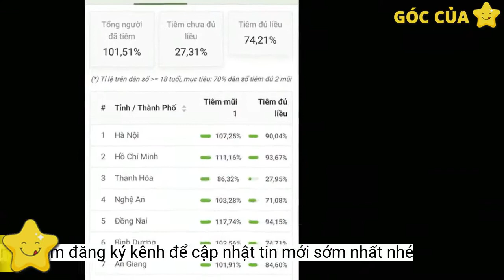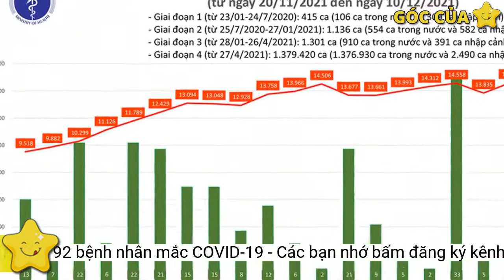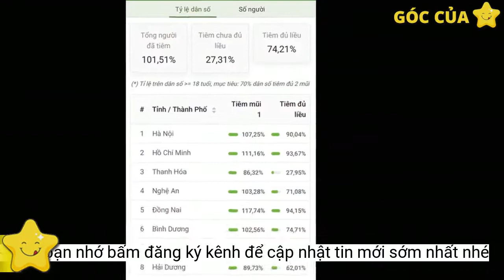Ngày 10-12, Thanh Hóa ghi nhận 192 bệnh nhân mắc COVID-19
Thông tin từ Ban Chỉ đạo phòng chống dịch COVID-19 tỉnh Thanh Hóa: Tính từ 16 giờ ngày 9-12 đến 16 giờ ngày 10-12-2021, trên địa bàn tỉnh ghi nhận 192 bệnh nhân mắc COVID-19 với nhiều bệnh nhân cộng đồng và xuất hiện những điểm dịch mới, trong đó có cả các khu công nghiệp.Có 165 bệnh nhân phát sinh trong tỉnh và 27 bệnh nhân trở về từ các tỉnh, thành phố khác đang cách ly theo quy định. Một số địa phương ghi nhận nhiều bệnh nhân: Huyện Nông Cống ghi nhận 88 bệnh nhân, trong đó có 13 bệnh nhân là công nhân Công ty TNHH giày Kim Việt, bệnh nhân có ở 22 xã trong huyện. Huyện Hậu Lộc ghi nhận 22 bệnh nhân (xã Minh Lộc 15, Hưng Lộc 6, Đa Lộc 1). Huyện Yên Định ghi nhận 22 bệnh nhân (bệnh nhân có ở 12 xã, trong đó có 17 bệnh nhân lây nhiễm trong huyện, 5 bệnh nhân về từ các tỉnh thành phố phía Nam). TP Thanh Hóa ghi nhận 14 bệnh nhân (bệnh nhân có ở 10 xã phường).
Đến nay, trên địa bàn toàn tỉnh đã triển khai được 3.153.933 mũi tiêm vắc xin phòng COVID-19. Trong 24 giờ qua đã thực hiện xét nghiệm bằng RT-PCR 10.341 mẫu tại các đơn vị y tế trong tỉnh.
Bệnh ghi nhận ở các địa phương khác gồm: Huyện Cẩm Thủy 3 (Cẩm Bình 2, Cẩm Thạch 1); Huyện Đông Sơn 1 (thị trấn Rừng Thông); Huyện Hoằng Hóa 1 (xã Hoằng Quỳ); Huyện Ngọc Lặc 1 (xã Ngọc Liên); Huyện Như Thanh 6 (xã Xuân Thái 1, Phượng Nghi 1, Phú Nhuận 2, Yên Thọ 1, Mậu Lâm 1); Thị xã Nghi Sơn 2 (phường Hải Bình); Huyện Quảng Xương 4 (Quảng Hợp 2, Quảng Thái 1, Quảng Chính 1); Huyện Thạch Thành 4 (Thành Vinh 2, Thành Tân 1, Thành Long 1); Huyện Thiệu Hóa 8 (xã Thiệu Ngọc 2, Minh Tâm 5 và Thiệu Long 1); Huyện Thường Xuân 1 (xã Luận Khê); Huyện Triệu Sơn 7 (Thị trấn 1, Khuyến Nông 2, Vân Sơn 1, Thọ Tiến 1, Xuân Lộc 2); Huyện Vĩnh Lộc 6 (Vĩnh Quang 5, Vĩnh Thịnh 1); Huyện Thọ Xuân 2 (xã Phú Xuân)
Tính từ ngày 2-4-2021 đến nay, Thanh Hóa ghi nhận 3.702 bệnh nhân COVID-19 cộng dồn; 2.365 người điều trị khỏi được ra viện; 12 bệnh nhân tử vong.
Mọi người dân hãy theo dõi chặt chẽ thông tin từ ban chỉ đạo phòng chống dịch của địa phương mình, tiếp tục nâng cao hơn nữa ý thức phòng chống dịch bệnh, thực hiện nghiêm túc khuyến cáo 5K của Bộ y tế để hạn chế sự lây lan của dịch bệnh.